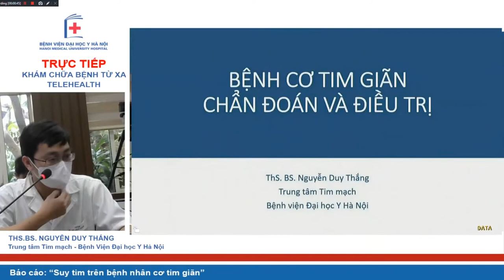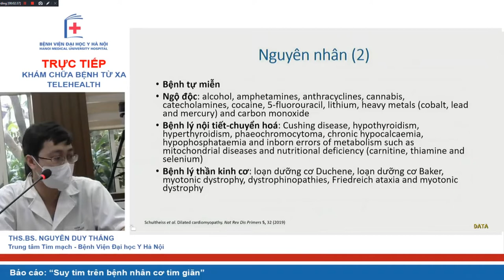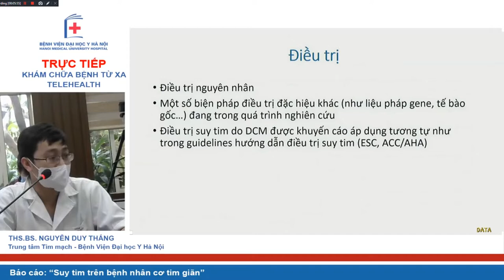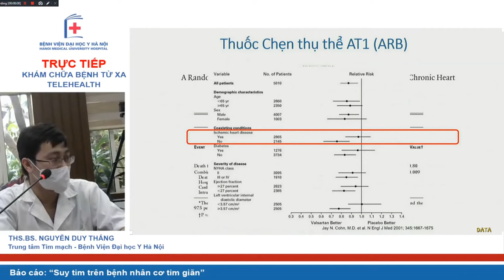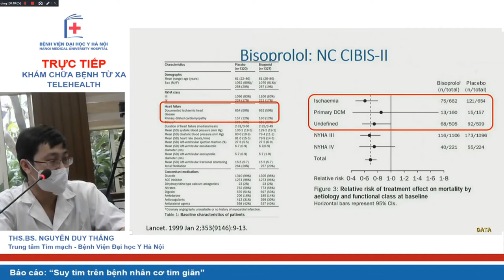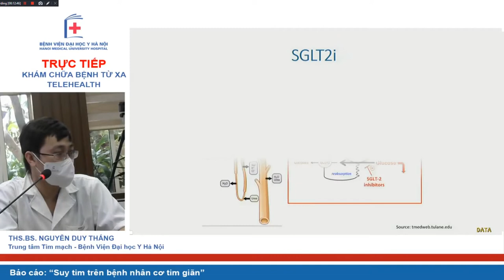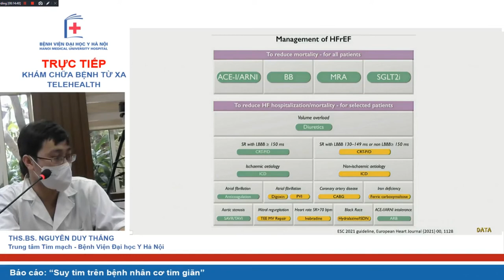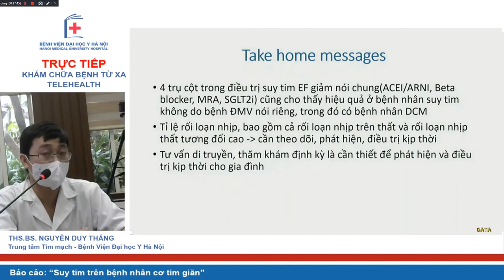Bệnh cơ tim giãn: Chẩn đoán và điều trị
Nội dung: Bệnh cơ tim giãn: Chẩn đoán và điều trị
Giảng viên: ThS.BS. Nguyễn Duy Thắng (Trung tâm Tim mạch BV Đại học Y Hà Nội)